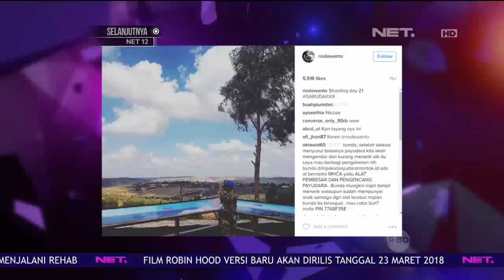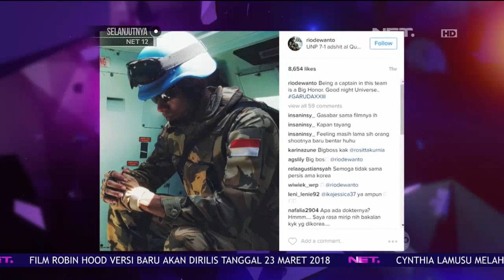Rio Dewanto dan Valerie Tifanka Menceritakan Film 'I Leave My Heart Lebanon'